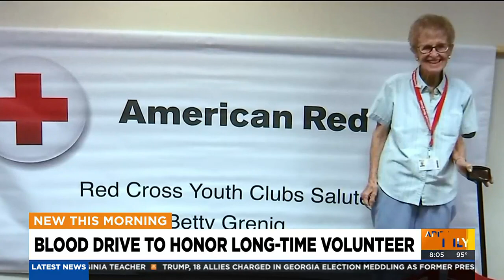Red Cross blood drive in Phoenix honoring long-time volunteer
Betty Grenig was also a proud blood donor, which is why the Phoenix and Tucson branches of the Red Cross are holding a blood drive in her memory.